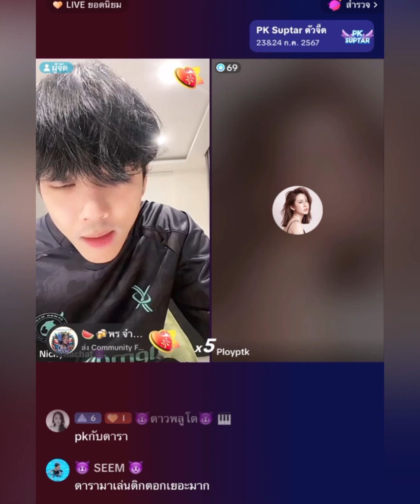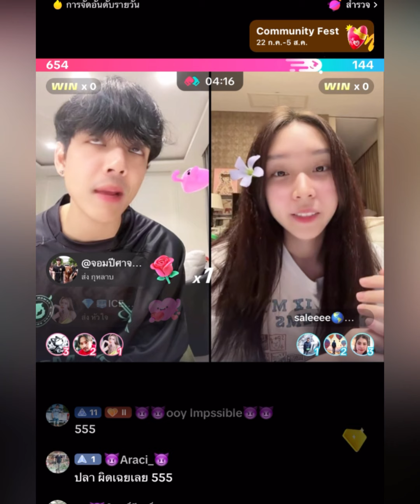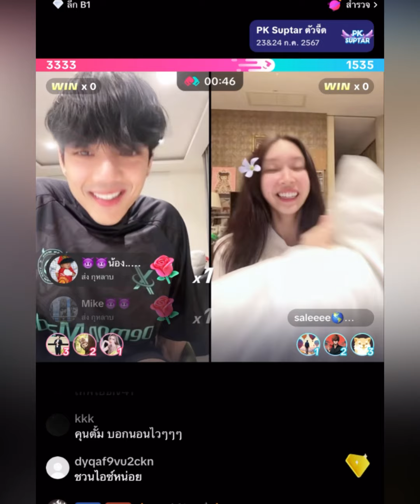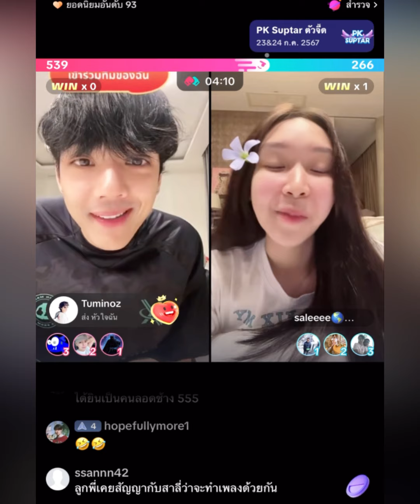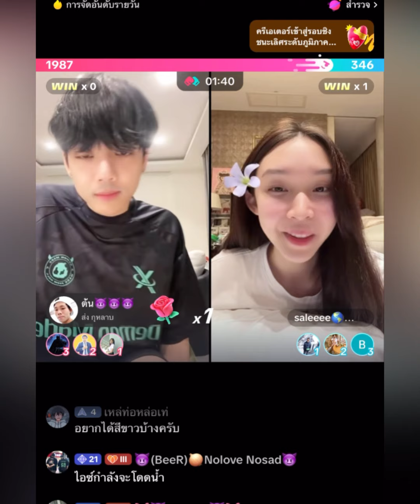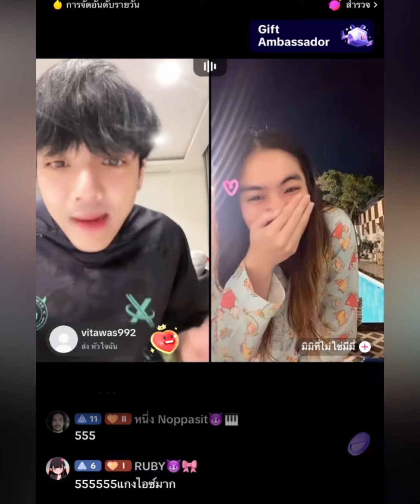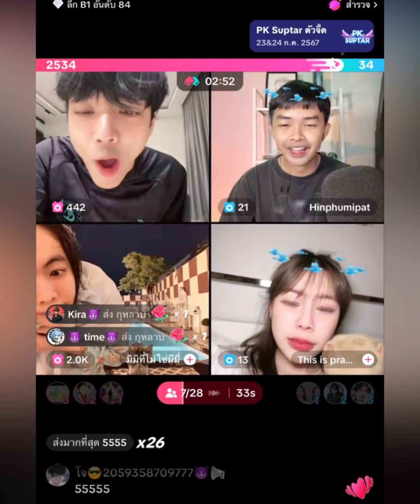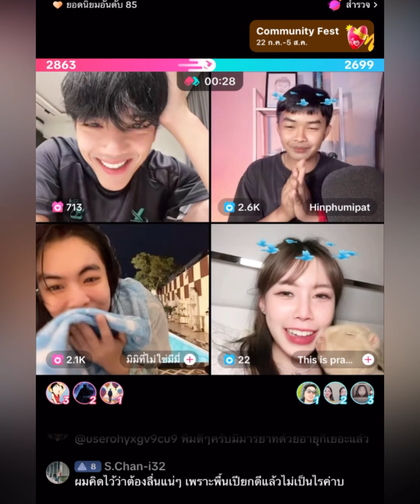“นิกกี้”เปียโน ตึงโดนด่ารักมีทะเลาะบ้าง บอกคิดถึงตลอดนะมาไทยนัดเดทชมหน้าเด็ก "สาลี่"คุณแม่ทีมสปอยล์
“นิกกี้”เปียโน ตึงโดนด่ารักมีทะเลาะบ้าง บอกคิดถึงตลอดนะมาไทยนัดเดทชมหน้าเด็ก "สาลี่"คุณแม่ทีมสปอยล์ "ไอซ์"โดดน้ำได้ยูนิ